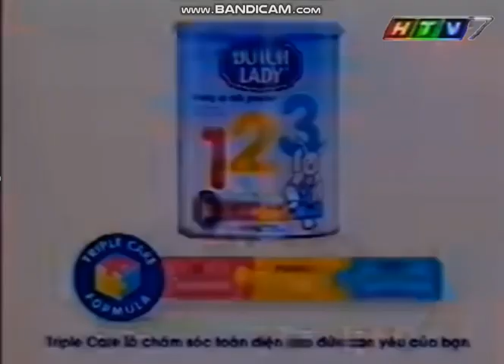Quảng cáo trên HTV7 tháng 8 năm 2002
Source: VHS
Commercial Break on HTV7 in August 2002

Skype: phuthienst1